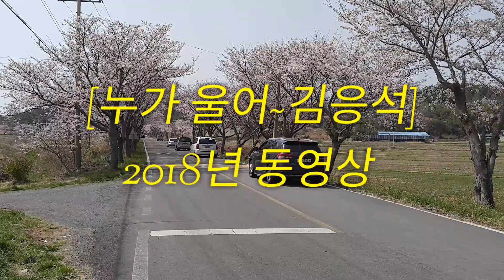[누가 울어~김응석 2018년] 고흥군 두원면 벚꽃터널 가는 길 비경으로 제작한 영상입니다.